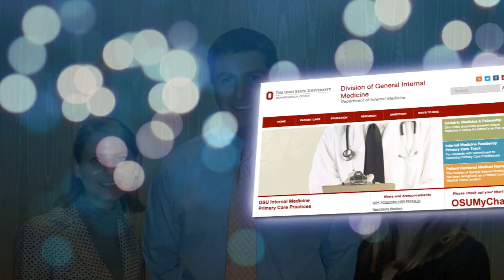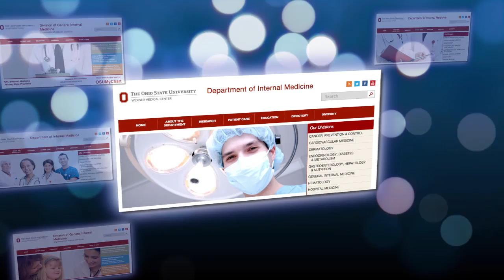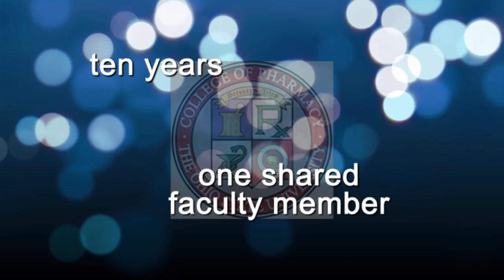Pinnacle Awards 2015 - Ohio State University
The Ohio State University College of Pharmacy (OSUCOP) and The Ohio State University Division of General Internal Medicine (OSUGIM) have had pharmacist involvement in team-based primary care since 2006. During this time, the pharmacy team has grown from one shared faculty member at one clinic to four shared faculty members, one full time pharmacist and three pharmacy residents practicing at five NCQA tier 3 patient-centered medical homes (PCMH). The pharmacists provide anticoagulation management, transitional care management, population management, and chronic care management for patients and serve as a drug information resource. The site has an established interdisciplinary diabetes clinic, a site selected to be part of the APhA Foundation Project IMPACT: Diabetes initiative, and polypharmacy clinics that allow pharmacists to optimize medication regimens for complex patients. The pharmacists provide population management services centered on safe and effective medication use. They also provide care to complex patients recently discharged from the hospital to prevent unnecessary hospital readmissions.

OSUCOP and OSUGIM have also been the primary site for 17 pharmacy practice residents and numerous student pharmacists. The pharmacists have concentrated on justification and sustainability of pharmacist services within a PCMH. The pharmacists have published results from studies and presented at numerous state and national professional meetings on the impact of pharmacists in the primary care setting.